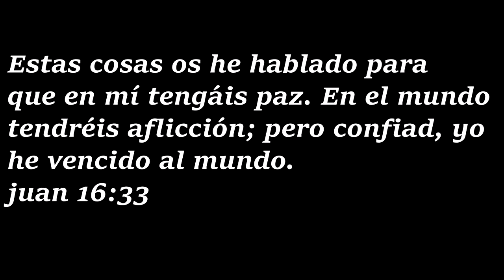Te pido la paz Jaime Murrell/cover Maribel Solis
una hermosa adoración de jaime murrell.
Solo Dios tiene el control de todo desde el principio de los tiempos. Dios los
bendiga
Y no olviden dejar su like